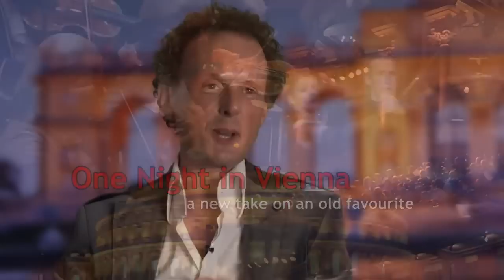One Night in Vienna - Aylesbury Waterside Theatre, 2012 - ATG Tickets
Trailer for One Night in Vienna at the Aylesbury Waterside Theatre in 2012.